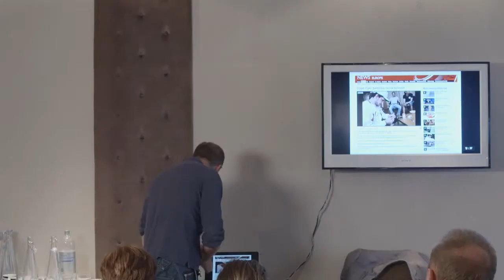OCA Residential - Peter Rudge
Once upon a time, 20 photography students, two tutors and two mysterious strangers met in the north of the country. These films show Peter Rudge from Duckrabbit discussing the art of storytelling at the OCA student residential event in Leeds last year.